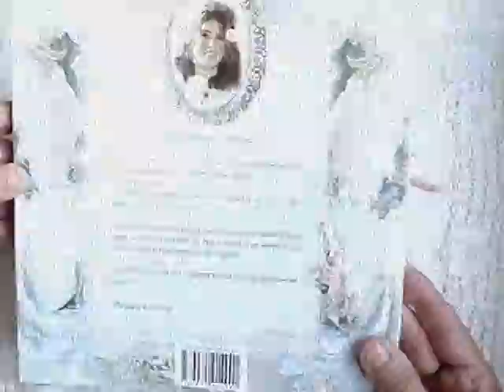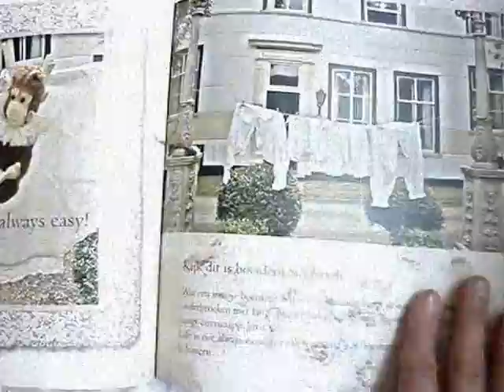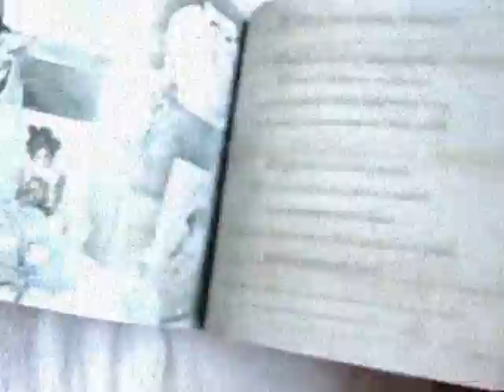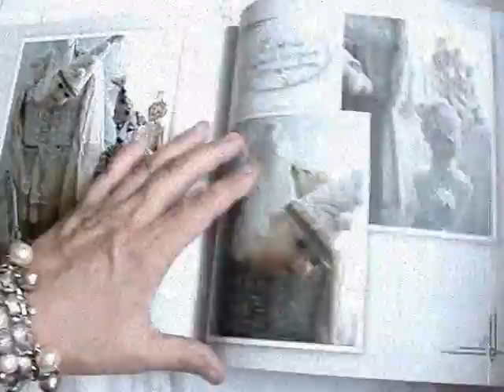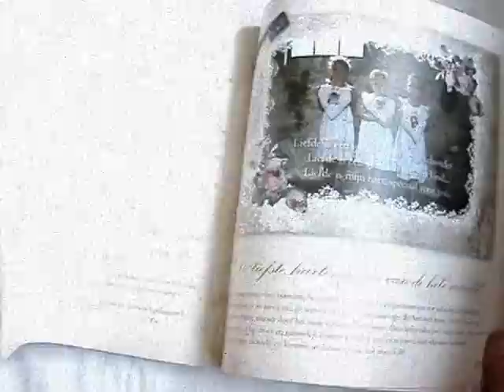Fimpje Boek Marijke's mooie Mijmeringen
Een korte inzage van mijn nieuwe boek Marijke's mooie Mijmeringen...